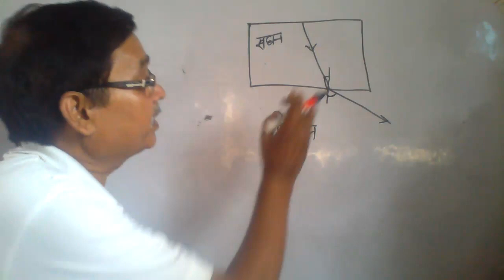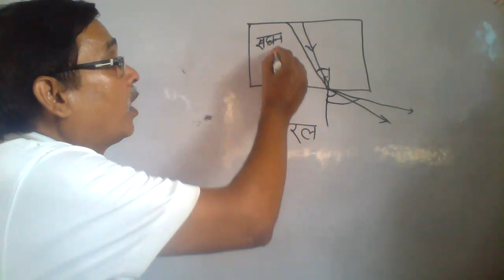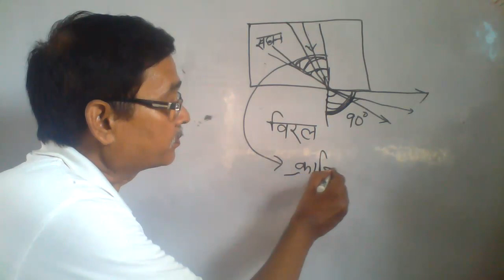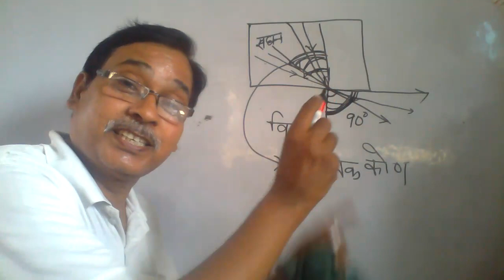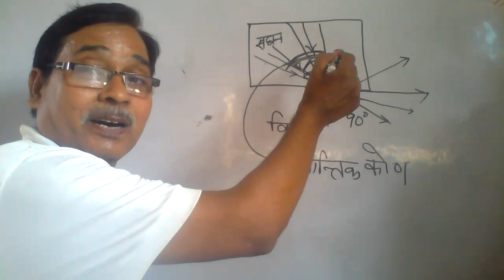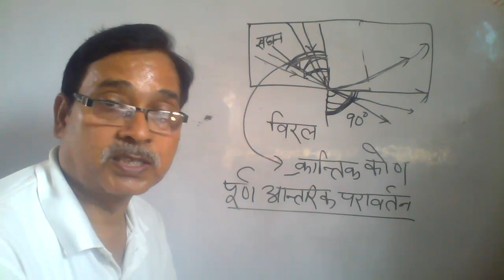क्रान्तिक कोण क्या होता है ?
पूर्ण आंतरिक परावर्तन किसे कहते हैं ?
  मेरे विडियो
उन स्टूडेंट्स के किये हैं जो किसी  वजह से मैरिट नही बना पाते हैं ,और उनका चयन रुक जाता है
और
हे मेरे छोटे और बड़े भाइयों
जो आप अपने बचपन को कभी कभी याद करते है, जो आप जानते हैं और  जो आपके अंतर्मन में है
वो बहुत कुछ मेरे विडिओ में मिल जायेगा
आप बचपन की याद करके खुश रहने लगेंगे
दीर्घायु होंगे, निरोग रहेंगे ,
मै भी तो बचपन को याद करके अपने को युवा महसूस करता हूँ
आप भी करें ,
हमे दिशा भी दें , इस करोना काल में अच्छा समय बीतेगा आपका और मेरा भी
बहुत आनंद मिलने वाला है ,जो वो जानते हैं वो मिल्रेगा , मजा आयेगा -

मेरे चैनल की लिस्ट में जाकर मन पसंद लिस्ट से विडिओ  देखें
क्यूंकि मै गणित भी समझा रहा हूँ हो सकता है आपका मन गणित को न कर दे तो और भी दुर्लभ बाते भी है जिसे आपने अवश्य सुना और पढ़ा होगा   ,आप को लगेगा मै आपके मन की बात कर रहा हूँ  - कौशल किशोर वर्मापर्याय वाची शब्द लिखने का कोई नया तरीका लिखिए ?अब गणित का कोई प्रश्न गलत नही होगा, इस बार कोई एग्जाम मेरे सारे विडिओ देख कर जाएँ आपको सब कुछ यहीं से मिलता हुआ लगेगा , मैंने सारी बातें एक साथ नहीं बताई हैं , थोड़ा थोड़ा करके बताया है, आप भी एक साथ न सीखें I
हो सकता है मै जो बता रहा हूँ आपको ज्ञात हो परन्तु मेरे हर 5 मिनट के विडिओ में आपको एग्जाम हेतु सामग्री अवश्य मिलेगी, लेकिन आप को कर पाने के लिये एक ही दिन सारे विडियो नही देखना है , रोज तीन से 5 विडियो ही देखिये
जिससे याद रहे, एग्जाम में कर सकें, - G SIR